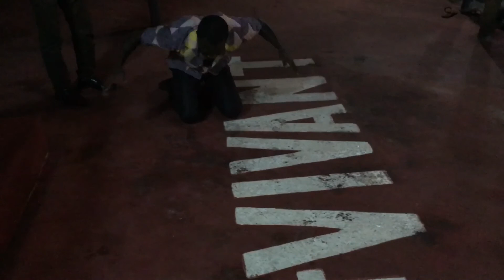Je donne Gloire a l’Agneau... Je donne Gloire a Jesus. Thank you Jesus for your Grâce.